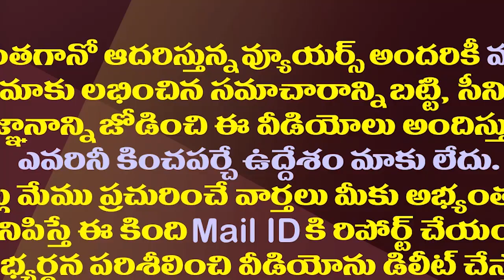కర్ణాటకలో జిత్తులు ఏపీలోనా? బీజేపీ ఎత్తుకు జగన్ పైఎత్తు| YS Jagan Cleverly Rebuffed The BJP Plan